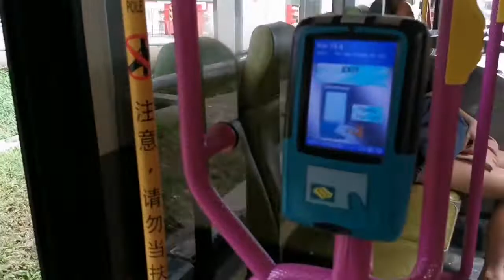MY EVERYDAY ROUTINE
1. "its fair use" No copyright is claimed and to the extent that material may appear to be infringed , I assert that such alleged infringement is permissible under U.S. and Philippine copyright law. If you believe material have been used in an unauthorised manner, please contact the poster. 3. This Video is not associated with any company or products mentioned on the video. 4. No intention to infringe photos or audio used in this video.